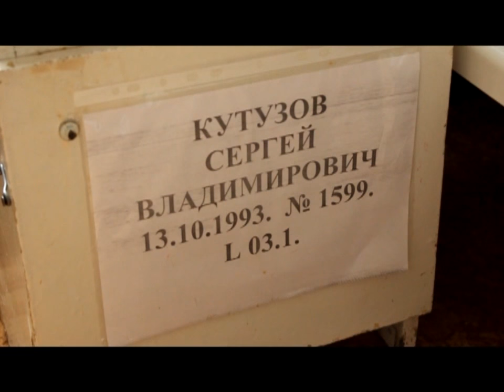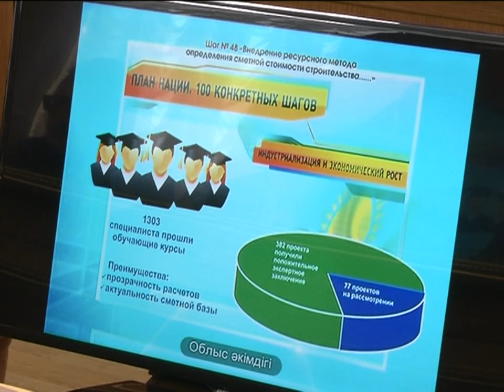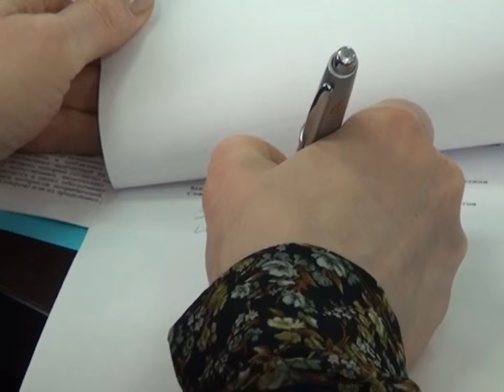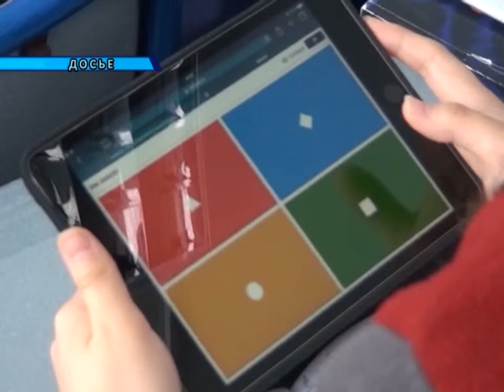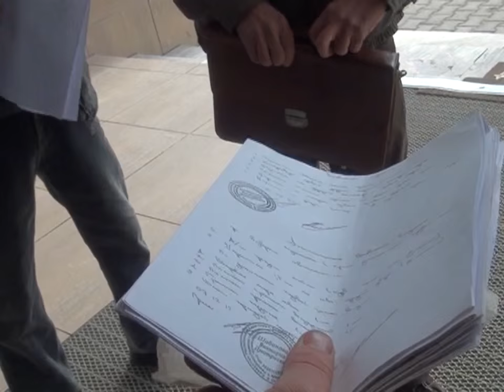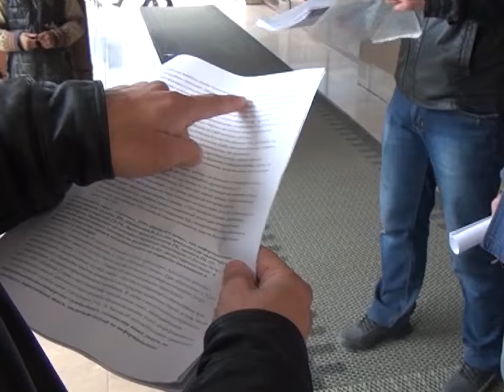08/04/2016 - Новости канала Первый Карагандинский